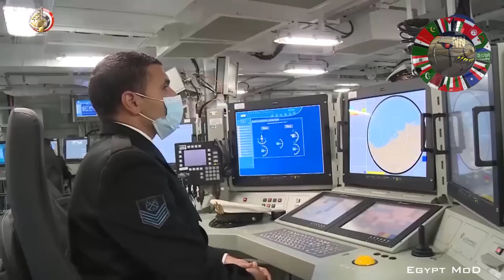أضخم صفقة عسكرية في تاريخ القوات المسلحة المصرية ..صفقة القرن المصرية مع إيطاليا - الجيش المصري 2023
أنتهت القوات المسلحة المصرية بالفعل من تحقيق أكبر استحواذ على تكنولوجيا الأسلحة منذ نهاية الحرب العالمية الثانية من خلال إرسال قائمة نهائية إلى روما بما تحتاجه من أسلحة.

وقد نشرت البوابة الإسبانية InfoDefensa قائمة بالاسلحة التي تريد مصر الاستحواذ عليها ، والتي تشمل:

أولا: التعاقد على 24 طائرة مقاتلة من طراز يوروفايتر تايفون Eurofighter Typhoon

تعد المقاتلة تايفون والملقبة بالاعصار الأوربي هي المقاتلة الرئيسية لسلاح الجو لأكبر جيوش العالم ومنها القوات الجوية بدول أنجلترا ، وإيطاليا ، وألمانيا. وتصنف انها واحدة من اكثر المقاتلات قدرة علي التخفي فهي تعد مقاتلة شبه شبحية وحصلت علي المركز الثالث عالميا في التخفي بعد مقاتلات الجيل الخامس الامريكية ، وتبلغ سرعة المقاتلة 2450 كم في الساعة ويصل مداها الاقصي بخزانات الوقود الاضافية الي 3800 كم وتمتلك المقاتلة رادار بحث ألكتروني نشط من فئة ايسا يعد من احدث رادارات العالم ولديه القدرة علي كشف المقاتلات العدائية من مسافة 250 كم وكشف الطائرات كبيرة الحجم من مسافة 360 كم ولديه القدرة على تتبع اكثر من 20 هدف في وقت واحد والتعامل مع أكثر 8 أهداف خطورة ومقاتلة الاعصار لديها 13 نقطة تعليق للاسلحة والذخائر أربعة نقاط تعليق اسفل الجناح الايمن و 4 نقاط تعليق اسفل الجناح الايسر و٥ نقاط تعليق أسفل البدن مما يساعدها في حمل انوع انواع متعددة ومتنوعة من الذخائر و المقاتلة لديها القدرة علي حمل سبعة أطنان ونصف من الاسلحة والذخيرة بوجود 3 خزانات وقود أضافية وبدون خزانات الوقود الاضافية لديها القدرة علي حمل ٩ اطنان ونصف.

وتمتلك المقاتلة تسليح قوي ومتنوع ومن اهم تلك الاسلحة صاروخ الميتيور الاوربي وهو صاروخ جو / جو للقتال خلف مدي الرؤيا بمدي يصل الي 110 كم ويعد من اقوي صواريخ العالم في فئته ويعمل علي المقاتلة ايضا صاروخ الكروز الشبحي الخارق للتحصينات ستورم شادو والذي يصل مداه الي 300 كم ويحتوي علي رأس متفجرة زنة 450 كجم وايضا الصاروخ جو / سطح الجوال المضاد للقطع البحرية و السفن والجسور و السدود kepd 350 والذي يصل مداه الي 300 كم ويصل الي 500 كم اذا تم اطلاقه من ارتفاعات شاهقة ، وايضا المقاتلة لديها القدرة علي حمل جميع صواريخ وقنابل الترسانة الامريكية.

إن امتلاك مصر للمقاتلة تايفون يعد نقلة نوعية واضافة قوية للقوات الجوية المصرية وخاصة عندما تعمل بجانب أقرانها من مقاتلات الرافال والاف 16 و الميج 29 والسو 35 وهذه الإضافة ستجعل القوات الجوية تصنف كأحد أقوى قوات العالم وأكثرها تنوعا وقدرة على ملء الثغرات مما يجعلها دائما تنفذ مهامها بقدرة فائقة ودقة متناهية وبراعة ساحقة.

ثانيا: التعاقد علي 20 طائرة تدريب متطور وقتال خفيف

طلبت مصر في “صفقة القرن” التعاقد على الطائرة M346 وهي ليست مجرد طائرة تدريب متطورة بل بمثابة مقاتلة خفيفة تمتلك القدرة علي تنفيذ طيفا واسعا من المهام و العمليات والتكتيكات العسكرية الجوية بكفاءة وبراعة متناهية وهي ايضا طائرة محاكاة متطورة​ يتدرب عليها الطيارون على التحكم بالطيران و الاشتباك والمناورة والسرعة وأنظمة القتال وتستخدم في تدريب الطيارين على قيادة طائرات الجيل الرابع المعزز والجيل الخامس مثل اليورو فايتر – الرافال – إف-18 وحتى مقاتلة الاإف 35 والرابتور الشبحية إف-22.

وتستطيع الطائرة M346 تجاوز سرعة الصوت دون استخدام الحارق وهي مزودة بتقنيات عالية مماثلة لتقنيات المقاتلات الثقيلة. ولدى المقاتلة 9 نقاط تعليق للأسلحة ولديها القدرة علي حمل ثلاثة أطنان من صواريخ جو – جو و صورايخ جو – أرض وقنابل موجهة و غير موجهة و مدفع رشاش متطور قادر علي حمل 150 طلقة شديدة الانفجار وتبلغ السرعة القصوى للطائرة 1255 كم بالساعة ، ويصل مدي المقاتلة الي 2000 كم .

ثالثا: التعاقد علي أربع فرقاطات Fremm برجاميني متعددة المهام
هي فرقاطة بارعة في مهام الدفاع الجوي و صد الهجمات الصاروخيه المعاديه و مرافقه و حمايه حاملات الطائرات المقاتله و حاملات المروحيات و مكافحه السفن و الغواصات و ضرب الأهداف البريه الساحلية و الدعم النيراني للقوات في البحار و المحيطات.

فهي بمثابة مدمرة بحرية ، وتبلغ الإزاحه القصوي للفرقاطة 6900 طن ويبلغ طولة الفرقاطة 145 متر .وتصل سرعتها القصوي الي 56 كلم وتستطيع الوصول الي مدي 12000الف كم وتتكون من طاقم 145 فرد وتبلغ الطاقه الإستيعابيه لها 200 فرد ولديها القدرة علي البقاء في المياه 45 يوم متواصلة وتمتلك الفرقاطة قوة نيرانية كبيرة و متنوعة حيث ستمتلك فرقاطات صفقة القرن عدد [ 32 ] خليه أطلاق عموديه VLS لأطلاق صواريخ Aster-30 المتخصصة في ضرب المقاتلات والمروحيات والطائرات بدون طيار والصواريخ الجوالة والصواريخ الباليستية ويصل مدى صاروخ أستر 30 إلى 120 كلم وتصل سرعته القصوة إلى 4.5 ماخ. أيضًا إطلاق صواريخ Aster-15 عالية الكفاءه في ضرب الأهداف الجويه عاليه المناوره ، ويعمل بنمط الإصطدام المباشر و الإنفجار عند أقرب مسافه من الهدف وتبلغ سرعته 3 ماخ ويصل مداه الي 30 كم.

وتعمل على الفرقاطة صواريخ Otomat Mk 2 Block IV وهو صاروخ مضاد للسفن و الأهداف البرية الساحلية ويمتلك قدره عاليه علي المناوره و تحمل التشويش الإلكتروني ويبلغ وزن رأسه الحربي 210 كجم بسرعة 0.9 ماخ بما يعادل 1100كم/ الساعة بمدي يفوق 200 كم.

وتمتلك الفرقاطة عدد 2 قاذف ثلاثي مثبت علي جانبي